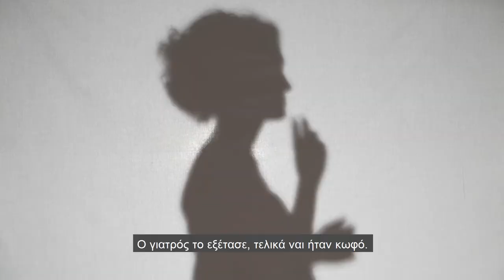Κοίτα με, να σου πω | Trailer 2018